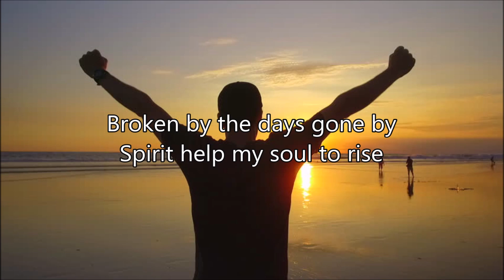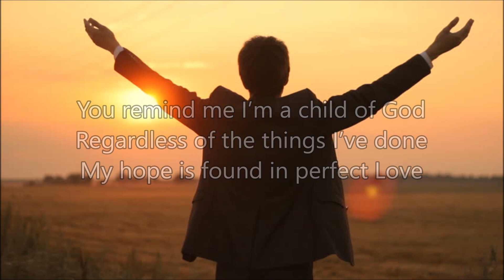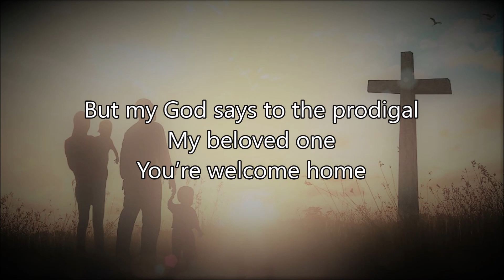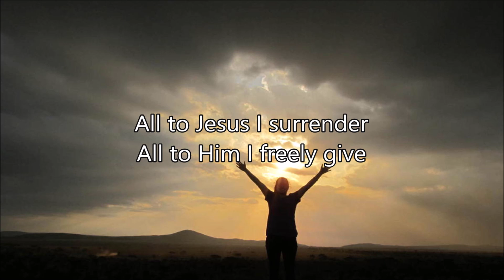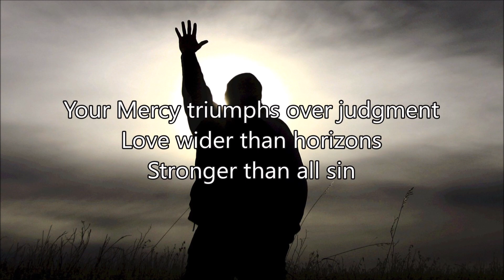Hillsong Young & Free - Heart of God Lyric Video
This is a lyrics video on the song called "Heart of God" by Hillsong Young & Free. Thank you and God bless you and your family.

Song: Heart of God
Artist: Hillsong Young & Free

Lyrics:

Here I stand before You now
As honestly as I know how
Broken by the days gone by
Spirit help my soul to rise

I try my best but still I fail
And even then
You’re with me there
You remind me I’m a child of God
Regardless of the things I’ve done
My hope is found in perfect Love

Your Mercy triumphs over judgment
Love wider than horizons
Stronger than all sin
Lord Your Kindness
Leads us to repentance
And to the Heart of God
Your Heart oh God
Is all I want

They say that it’s impossible
To ever save a sinner’s soul
But my God says to the prodigal
My beloved one
You’re welcome home

Lord Your Kindness
To the Heart of God